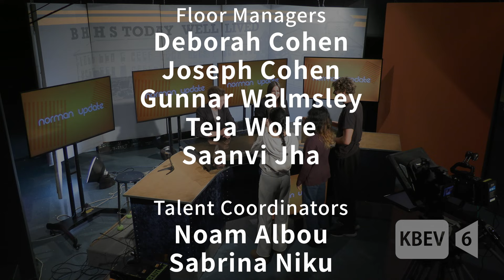KBEV Norman Update | November 18, 2024 | Brooke Bronson & Jacob Perelmutter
The Norman Update is a weekly show from KBEV in collaboration with ASB to give an update to students, parents, and staff about the upcoming week at Beverly Hills High School.

Welcome to the Norman Update for the week of November 18, 2024!
In this episode, Brooke Bronson & Jacob Perelmutter keep you updated on Upcoming BHHS Theater Productions, The Service Learning Food Drive KBEV Movie Auditions, and This Week's Special Schedule. Dive into all this and more, only on KBEV's Norman Update, your prime source for everything Beverly Hills High School!

Lead Producers:
Perry Gilardian
Jason Maybaum
Noam Albou
Aaron Gabayan

Directed By:
Noam Albou
Zac Hasson

Technical Director:
Aaron Gabayan

Lead Writer:
Aaron Gabayan

Graphics Engineer:
Joshua Albou

Teleprompter Operators:
Gunnar Walmsley
Joshua Albou

Floor Managers:
Deborah Cohen
Gunnar Walmsley
Teja Wolfe
Saanvi Jha
Joseph Cohen

Talent Coordinators:
Noam Albou
Sabrina Niku

Edited By:
Zac Hasson